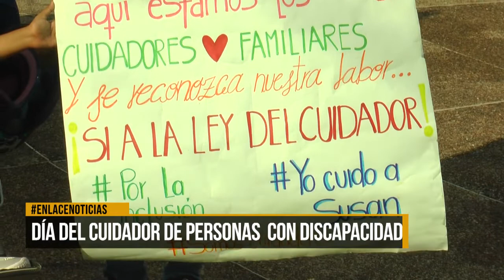Día del cuidador de personas con discapacidad